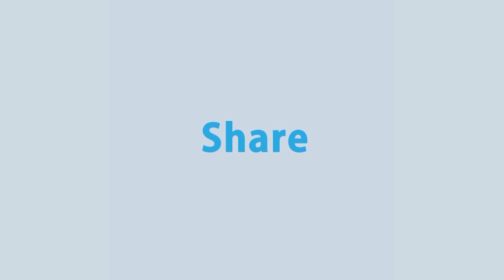"মা কষ্ট করে গান শিখিয়েছেন, তাই গান করি" | Sufiyana | Rtv Reality Shows